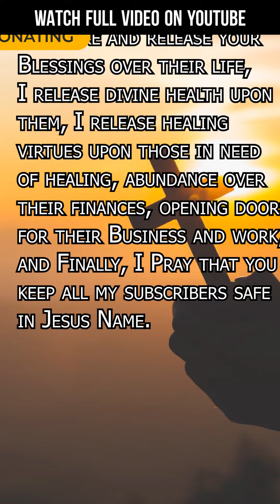Prayer for Subscribers & Donors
Part 9 of the Series of Why F.U.E.L is essential for having a strong mind and Powerful Spirit in a manipulative world. (The Law of Relativity.)